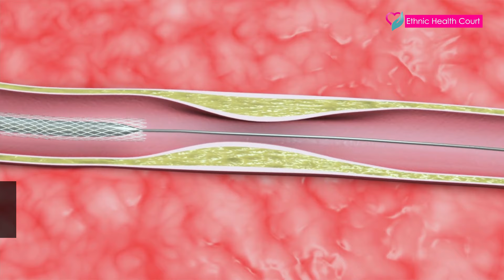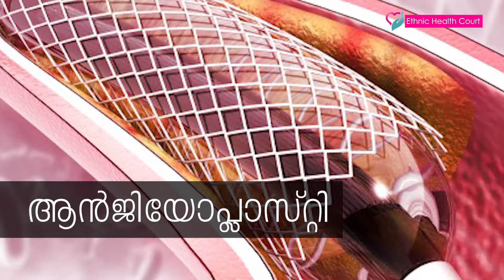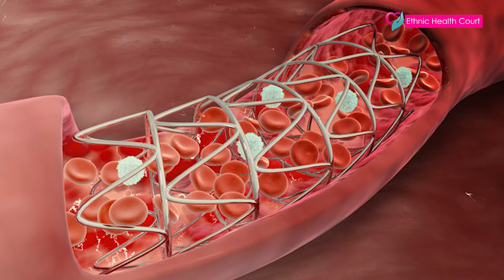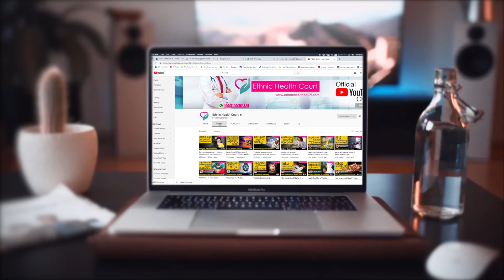ആൻജിയോപ്ലാസ്റ്റി ചെയ്യുന്നവർ സുഖം പ്രാപിക്കാൻ എത്ര സമയം എടുക്കും.?| Ethnic Health Court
നാം പലപ്പോഴും കേൾക്കാറുള്ള ഒരു ചികിത്സ രീതിയാണ് ആൻജിയോപ്ലാസ്റ്റി. ശെരിക്കും ഇവ എന്തിനാണ് ചെയ്യുന്നത് .? ഇവ ചെയ്യുമ്പോൾ അറിഞ്ഞിരിക്കേണ്ട ചിലകാര്യങ്ങളെക്കുറിച്ച് വിശദീകരിക്കുന്നു.